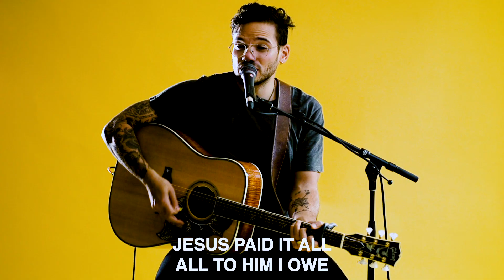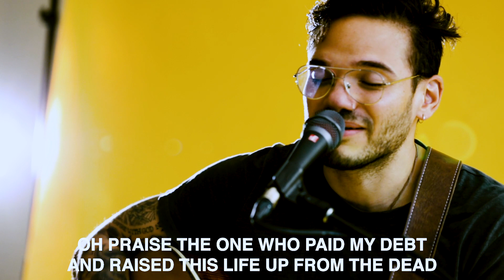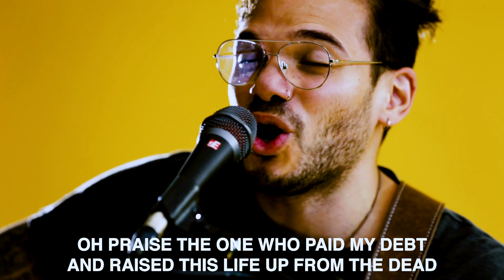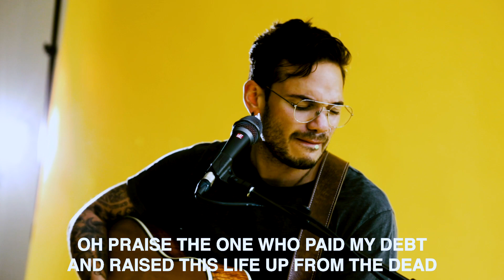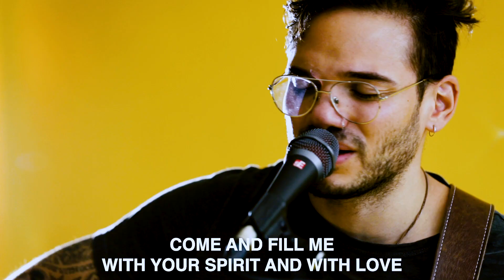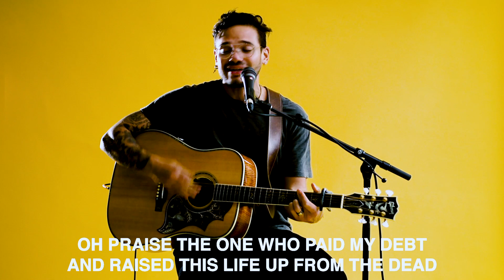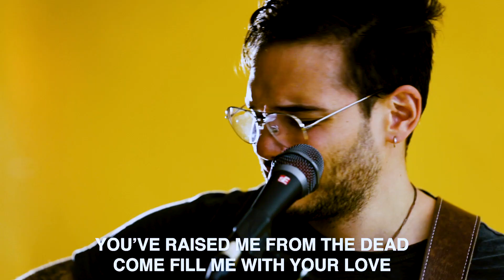Jesus Paid it All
Worship Song by Isaac Gay
- Jesus Paid It All: Elvina M. Hall, John Thomas Grape, and Alex Nifong